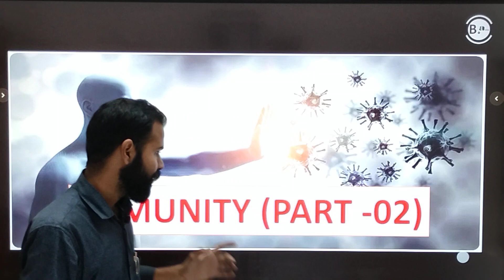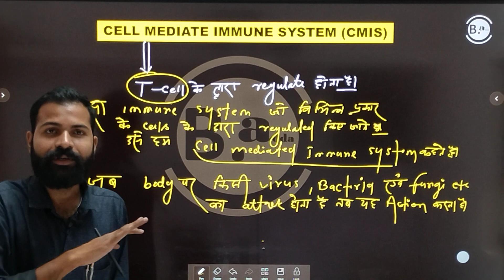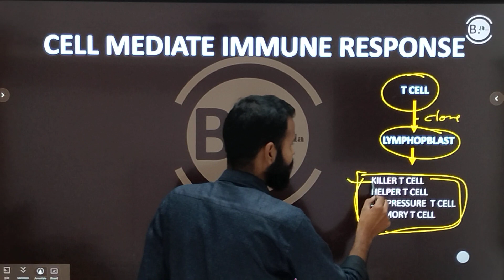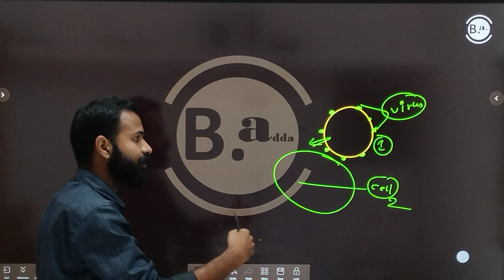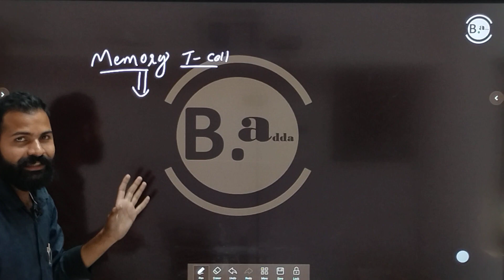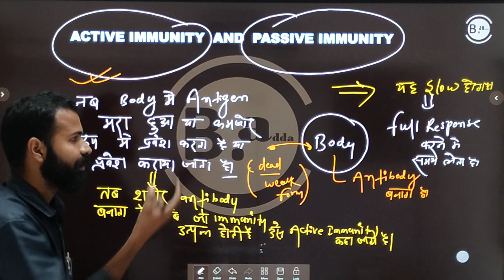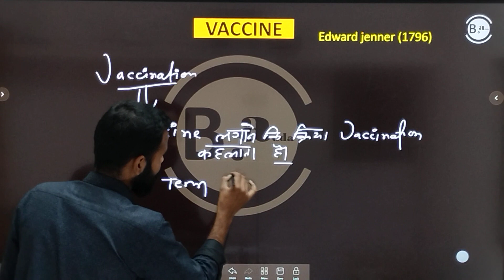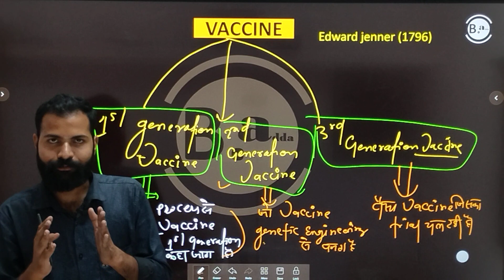HUMAN HEALTH AND DISEASE | LECTURE-12 | CLASS -12| IMMUNITY PART -02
In this session we will discuss about
cell mediated immune system
vaccine
vaccination